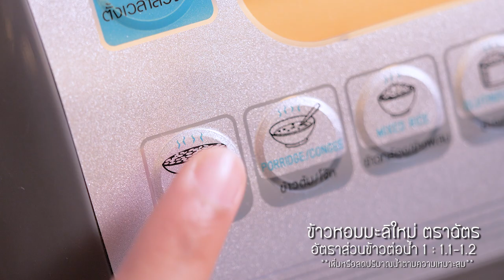หัวปลาเก๋าหม้อไฟเผือก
เผือก                        200        กรัม
เห็ดหอม                        6        ดอก
น้ำสต๊อกไก่                750        มล.
น้ำสต๊อกหมู                750        มล.
เหล้าจีน                        1        ช้อนชา
น้ำมันหอมเจียว                1        ช้อนชา
ตั้งฉ่าย                        1/2        ช้อนชา
ข้าวหอมมะลิใหม่ ตราฉัตร
หัวปลาเก๋า                500        กรัม
ผักปวยเล้ง                100        กรัม

1.สับหัวปลาเก๋า ตามขนาดชิ้นที่ต้องการ จากนั้นนำลงลวกในน้ำเดือดให้พอสุก จึงนำมาขอดเกล็ดให้หมด พักไว้
2. นำเผือกและเห็ดหอมลงทอดในน้ำมัน นำเห็ดหอมทอดมาหั่นแบ่งครึ่ง พักไว้
3. ตั้งหม้อใส่น้ำสต๊อกไก่และหมู ตามด้วยเห็ดหอมและเผือกทอด ตามด้วยต้นหอมพร้อมปรุงรสด้วยซอสหอยนางรม ซีอิ๊วขาว เหล้าจีน น้ำมันหอมเจียวและตั้งฉ่าย คนพอเข้ากัน
4. นำน้ำซุปที่เตรียมไว้ใส่ในหม้อไป จากนั้นตามด้วยหัวปลาเก๋าและผักปวยเล้ง